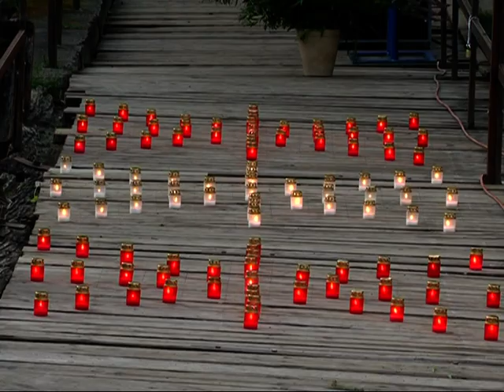Gaismas tilts Kuldīgā 2008.g. 22.augustā